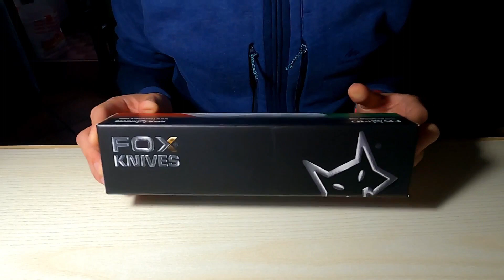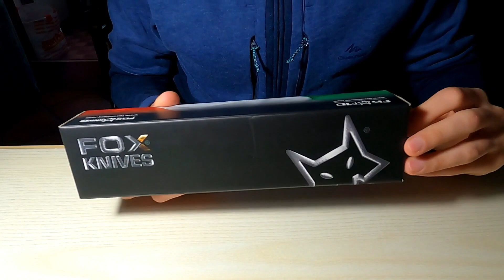Recensione Fox Core (FX-605)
Oggi vi porto la recensione di un coltello che vi avevo già fatto vedere, il Fox Core a lama fissa. Ottimo coltello buschcraft, un must have per tutti gli appassionati di lame visto anche il prezzo a cui viene venduto, inoltre è interamente prodotto in Italia.
PS. Nella Recensione c'è un errore, la bisellatura non è full flat, in effetti un bisello, per quanto alto sia, c'è quindi sarebbe meglio definirla come un "sabre grind". Mi scuso per l'errore.

PS. E' bene ricordare che io non ci guadagno niente nel consigliarvi/sconsigliarvi l'acquisto di un determinato coltello. Se lo faccio è perchè l'argomento mi appassiona e mi piace portarvi la mia opinione in merito. Tutto quello che dico nelle mie recensioni si basa solo su considerazioni personali e sulla mia esperienza d'uso, sta a voi poi considerare l'acquisto o meno di un determinato prodotto (ricordatevi che quello che per me può non andare bene per un altro utente potrebbe essere invece molto valido).